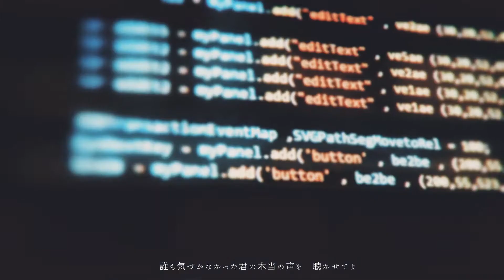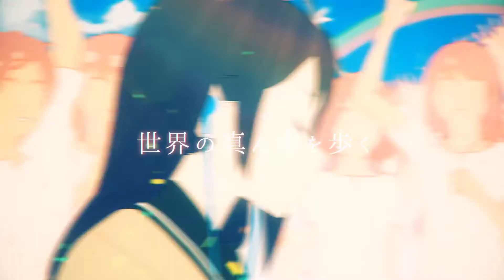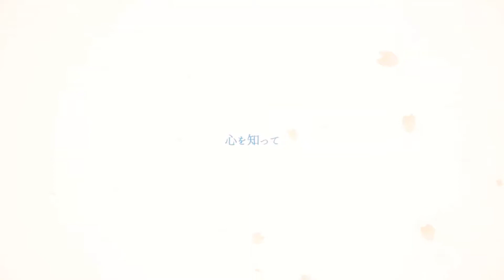「世界の真ん中を歩く」歌ってみた／Sokei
「これからも君の手を強く握って」

夏代孝明様の「世界の真ん中を歩く」を歌わさせて頂きました！

Hello!! This time, I sang Natsushiro Takaaki's song!
It was a lot of fun and I got to work with some new people this time around! Thank you ~~

■vocal
→ Sokei（mylist/54793642）@its_sokei